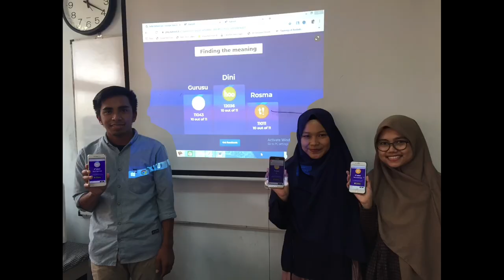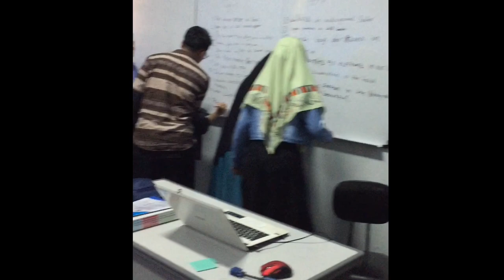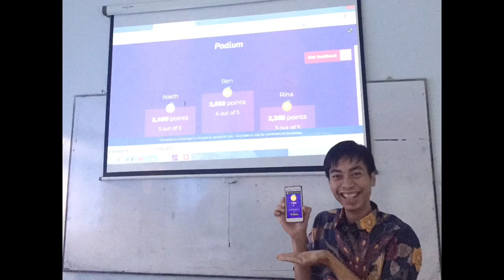Hi. My name is Andrian. Learn English with me.